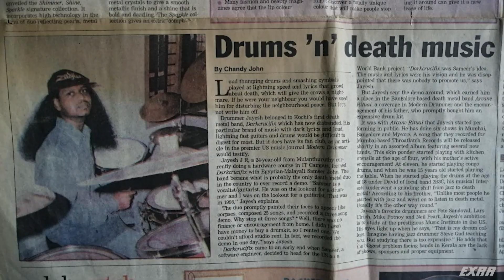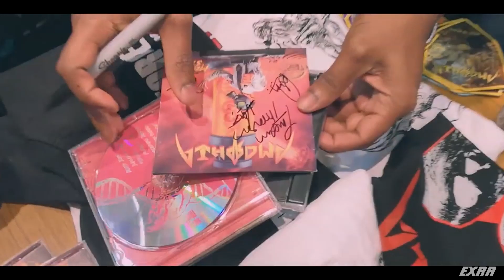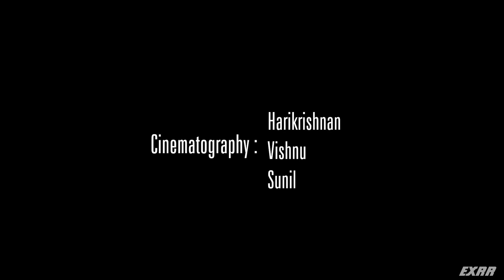Shadows On The Wall | A Documentary On Kerala Heavy Metal | EXRR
"Shadows On The Wall" is a documentary by EXRR about the Kerala's heavy metal music scene.Turn on CC option for English subtitles.

Directed | Produced | Edited by Chith Aravind [ exrr_music ]

Camera : Harikrishnan
                 Vishnu
                 Sunil

Designs : Rjv Ernesto

Special Thanks : Vasuchandran MV
                               Abhijith Somaraj
                              Vivek Chiramel & Moshpit Concerts
                               Infernal fields

All the extra footages, songs and live performance videos belong to the respected artists and individuals and are used with permission. None of them are intended to use for any kind of commercial purpose.